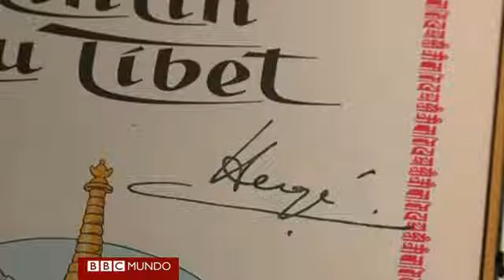La Movida Cultural: descubriendo una París perdida en el tiempo BBC MUNDO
La capital francesa en el lente de Charles Marville, el niño terrible del arte británico invade a Qatar y el tenaz reportero de las caricaturas, Tintín, sale a subasta. No se pierda las novedades de la cultura y el arte en BBC Mundo.